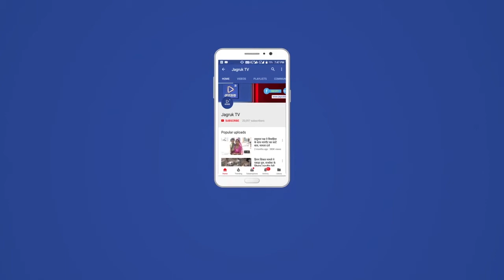जोधपुर : केन्द्रीय मंत्री ने निवास स्थान पर सुनी मन की बात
जोधपुर प्रवास के दौरान केन्द्रीय मंत्री गजेन्द्र सिंह शेखावत के निवास पर बड़ी संख्या में लोग मिलने पहुंचे।  ऐसे में केन्द्रीय मंत्री शेखावत ने प्रधानमन्त्री नरेन्द्र मोदी का मन की बात कार्यक्रम निवास स्थान पर कार्यकर्ताओ के साथ सुना।
प्रधानमंत्री जी ने “मन की बात” कार्यक्रम में जल संरक्षण को देशसेवा का एक रूप निरूपित किया। केन्द्रीय मंत्री शेखावत ने बताया कि मन की बात कार्यक्रम में मोदीजी ने जल संरक्षण की महत्ता को समझाया कि बादल आनेवाली पीढ़ियों के लिए भी बरसते हैं।  अर्थात वर्षाजल संरक्षण एक भविष्योन्मुखी कार्य है। उन्होंने जल संरक्षण की  दिशा में उत्तराखंड के पौड़ी- गढ़वाल (उत्तराखंड) में शिक्षक श्री सच्चिदानंद भारती जी के आधारभूत प्रयास की सराहना की। भारती जी पहाड़ी क्षेत्रों में पानी जमा करने की पारंपरिक तकनीक “चालखाल” पर नए प्रयोग कर उफरईखाल क्षेत्र को जलसंकट से मुक्त कर चुके हैं। चालखाल गड्ढे बनाकर पहाड़ों पर पानी रोकने की तकनीक है। उन्होंने अब तक 30 हजार से भी अधिक चालखाल तैयार किए हैं। मोदीजी ने उत्तरप्रदेश के बांदा जिले के अंधाव गांव में चल रहे अनोखे अभियान “खेत का पानी खेत में- गांव का पानी गांव में” को दिलचस्प और अनुकरणीय बताया। अंधाववासी अपने खेतों की मेड़ ऊंची कर वर्षाजल रोकते हैं। इस तरह खेत स्वत:  ही जलस्रोत में बदल जाते हैं। इससे खेती आसान हुई है और क्षेत्र भी हराभरा हुआ है।  प्रधानमंत्रीजी ने भारती जी और अंधावगांववासियों की वर्षाजल संरक्षण की मुहिम को भगीरथ प्रयास कहा। निश्चित ही आज उनके बताए इन उदाहरणों से वर्षाजल संचयन के प्रति जागरूकता बढ़ेगी और लोग अपने—अपने क्षेत्रों में जल संरक्षण के लिए प्रेरित होंगे